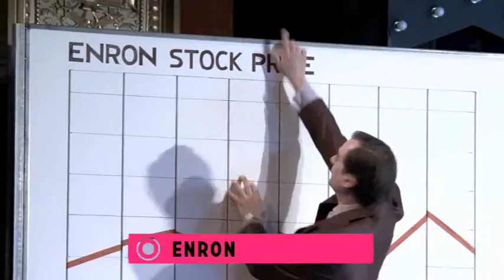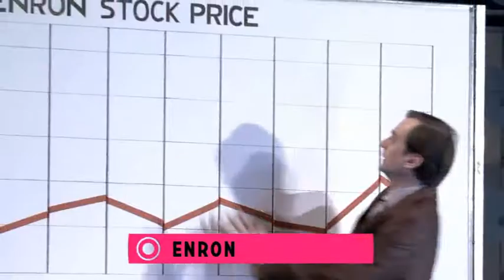ENRON im SCHAUSPIELHAUS GRAZ - Trailer zur Produktion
Einer der berühmtesten Skandale in der Finanzgeschichte wird zum Theater-Ereignis. Enron, der Energieriese in Texas, verkaufte nicht nur Erdgas, sondern handelte auch Energie und Wetterprognosen an der Börse, machte fiktive Milliardengewinne durch Bilanzfälschungen mithilfe exotischer Offshore-Firmen, bezeichnete sich gern als „Die großartigste Firma der Welt" und wurde von den Medien lange Zeit als höchst innovatives Unternehmen ausgezeichnet. Enron beschäftigte etwa 22.000 Mitarbeiter und brach im Jahr 2001, als die Blase der überbewerteten finanztechnischen Luftgebilde platzte, vollständig zusammen. Dies alles war möglich durch Gesetzeslücken, die klug genutzt wurden, und durch politische Protektion seitens der Regierungen von Bush senior und später George W. Bush, in deren Amtszeiten zahllose Kongressabgeordnete und Senatoren auf der Gehaltsliste des Unternehmens standen.

Mit ihrem ambitionierten Stück, das am Londoner West End zum Hit der Saison avancierte und im April 2010 am Broadway herauskam, ist der jungen britischen Autorin Lucy Prebble ein echter Wurf gelungen: eine intelligente und unterhaltsame Mischung aus Dokumentation, Reality-Show und surrealen Szenen vom Börsenparkett. Es treten auf: Jeffrey Skilling, Enrons genialer Kopf und übelster Schurke in einer Person, Firmenchef Kenneth Lay, der vor allem die Augen verschließt, Andy Fastow, der besessene Finanzjongleur und die Karrierefrau Claudia Roe. Und natürlich die heißen Männer auf dem Börsenparkett, die an einem Tag mal eben ein Jahresgehalt verspekulieren, und die nur eines im Sinn haben: ganz viel schnelles Geld. Prebble zeigt das Doppelgesicht des Kapitalismus: seine überbordende Energie und seine Selbstüberschätzung.

Cornelia Crombholz inszeniert die Österreichische Erstaufführung von Lucy Prebbles Stück am Schauspielhaus Graz.